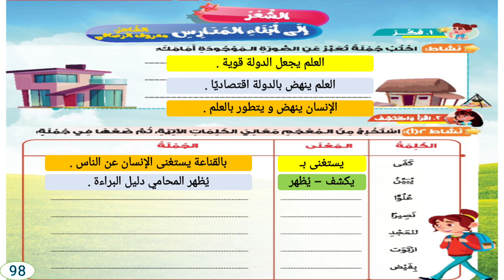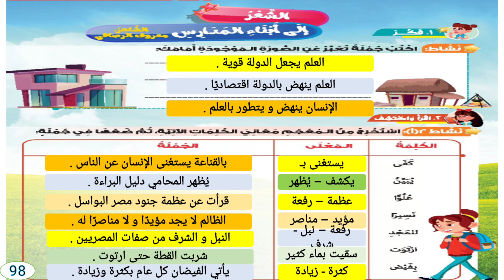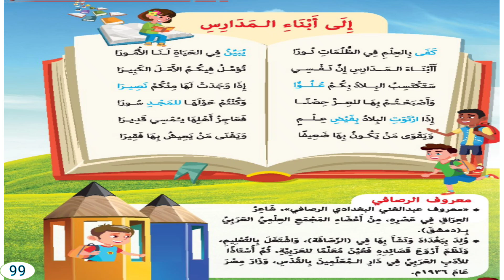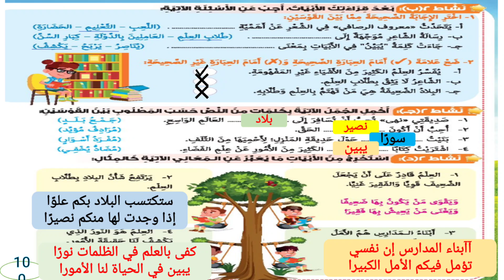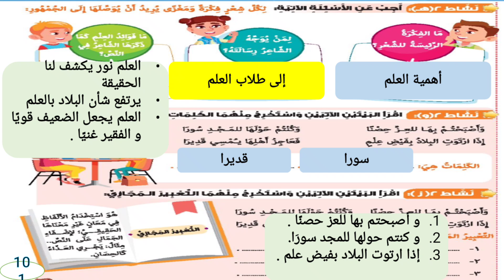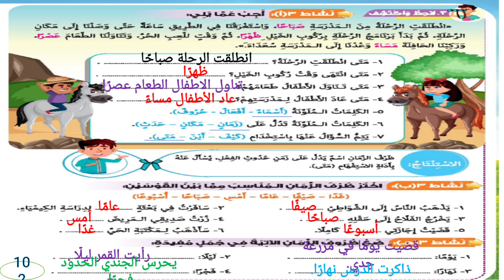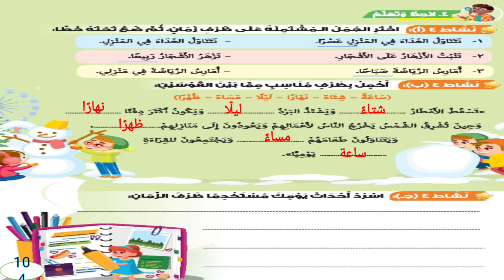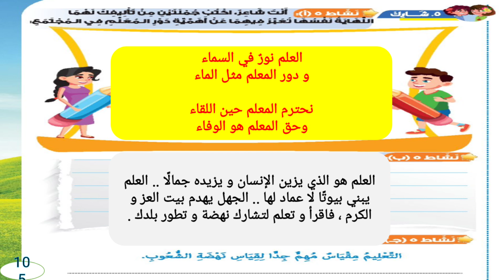شعر إلى أبناء المدارس الصف الرابع الابتدائي الفصل الدراسي الثاني